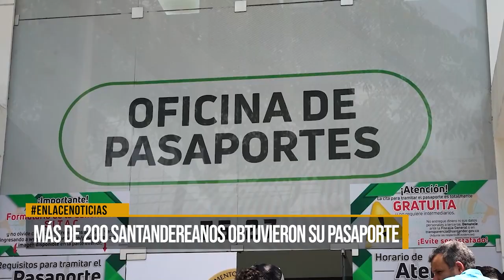Más de 200 santandereanos obtuvieron su pasaporte